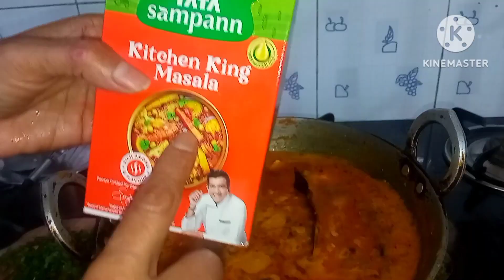रेस्टोरेंट से बड़िया मटर पनीर बनाएं घर पर | Mater paneer | Dhaba Style Mater Paneer| by varsha'skit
रेस्टोरेंट से बड़िया मटर पनीर बनाएं घर पर | Mater paneer | Dhaba Style Mater Paneer| by varsha'skitchen

Sabji ki recipe
kaju makhana dhaba style recipe | ढाबे जैसा काजू मखाना की सब्जी | makhana kaju curry
बेसन कड़ी की सबसे आसान रेसिपी| Tasty Kadhi badi recipe | झटपट बनाएं स्वादिष्ट कड़ी पकोडा| Badi
Anda curry Recipe| ढाबा स्टाइल अंडा करी रेसिपी| Egg Curry Greavy |

mater paneer ki sabji ki recipe in hindi
mater paneer kaise banta hai
paneer masala ki recipe
mater paneer ki sabzi ki recipe

ingrediants
mater-300gm
paneer-400gm
oil-1+1/2tsp
way leaves-1
badi elaichi-1
cloves-3
cinemon-1peas
black paper-6
jeera-1/2tsp
onion-3
garlic-20cloves
ginger-1+1/2inch
tomato-3
kaju-20peas
red chilli powder-1tsp
haldi-1/2tsp
dhaniya-1tsp
salt-1tsp
fresh curd-2tsp
malai-2tsp
kitchen king masala-1/2tsp
kasoori methi-1tsp
coriander-3tsp

Happy cooking by varsha's kitchen